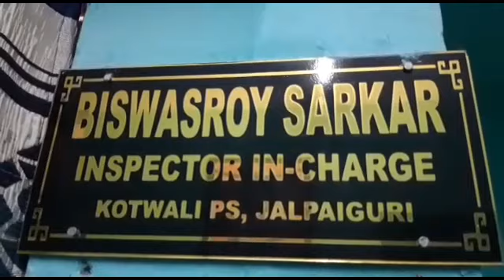prostitute call girl arrest at jalpaiguri. দেহব্যবসায়ী গ্রেপ্তার জলপাইগুড়িতে।